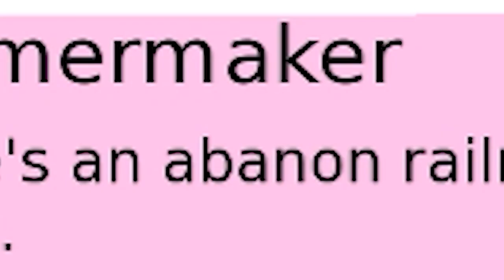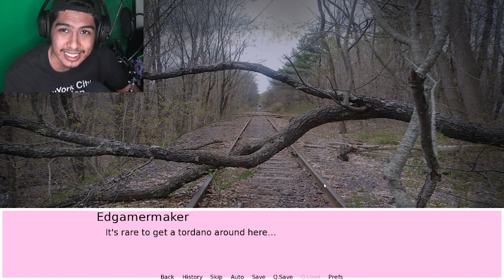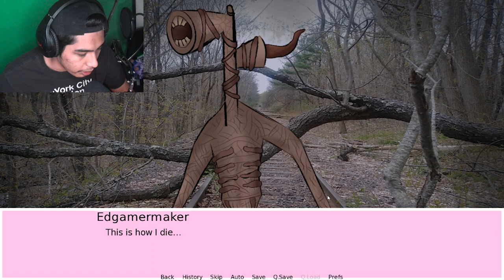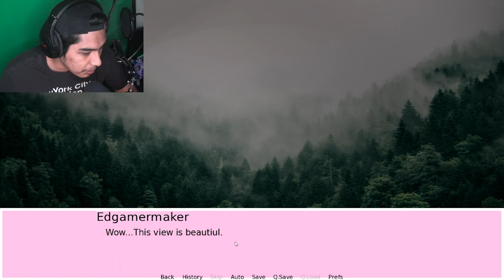I THINK I HAVE A CRUSH ON SIRENHEAD 😳! (Siren Head Dating Simulator)